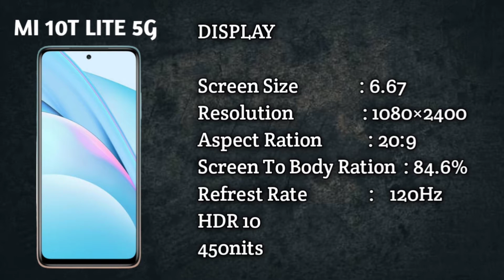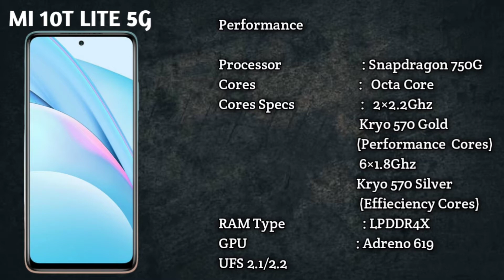🔥🔥Budget Killer Smartphone Launching In India | MI 10T LITE 5G | Launch Date | Specs | Malayalam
In This Videos We Are Sharing The Specs Of The Upcoming Midrange Smartphone From Xioami.Which Is The MI 10T LITE.Which Is Soon Expected To Be Launched In India